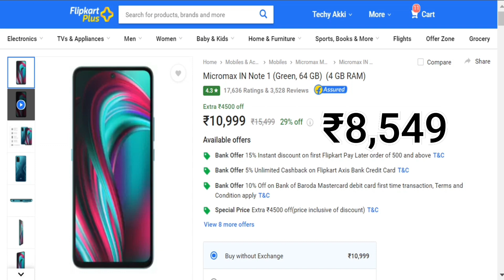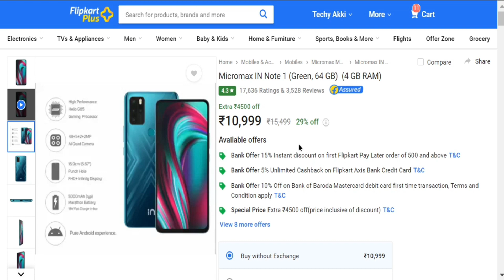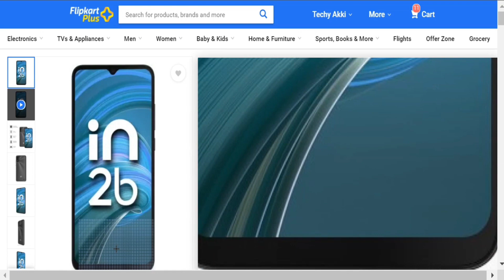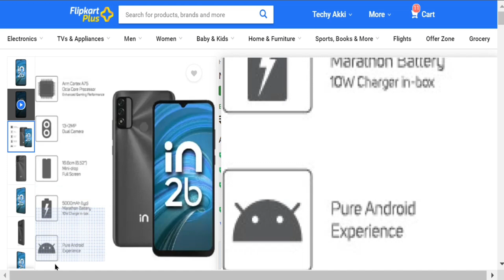Best Budget Phones under 10,000 | Best Deals on Micromax Phones in Flipkart Big Billion Days 2021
Best Deals on Micromax Phones in Flipkart Big Billion Days 2021 | Deals & Discount on Smartphones | Flipkart Big Billion Days 2021 Offer | Best Offers & Deals | Best Budget Phones under 10,000

Zebronics Zeb Thunder Bluetooth Headphones

About this video:
In this I have talked about some great deals of Micromax Smartphones which will be available during Big Billion Days 2021.

Topics Covered in this video:
best deals on flipkart
flipkart big billion day sale in hindi
flipkart bbd
big billion day
bbd sale
flipkart
big billion days
flipkart sale
flipkart sale
flipkart sale
best smartphones
oppo smartphones deals
oppo smartphones offers
oppo smartphones discounts
flipkart big billion day oppo smartphones offer
flipkart bbd